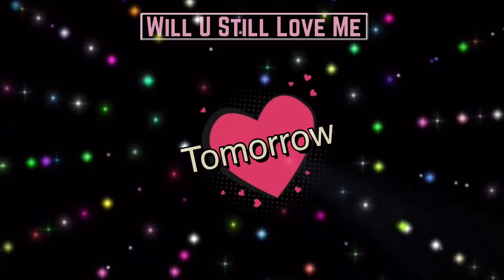WILL U STILL LOVE ME - LINEDANCE